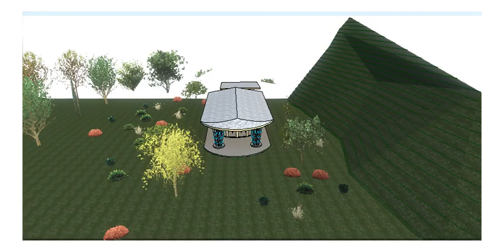Render Proyecto Aula interactiva Proyectos de Desarrollo Rural y Comunitario 1687